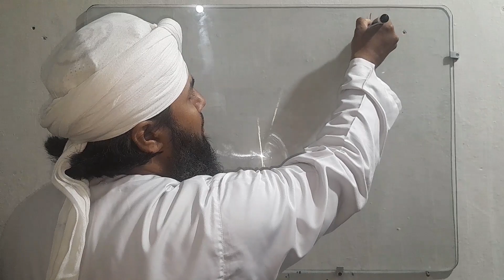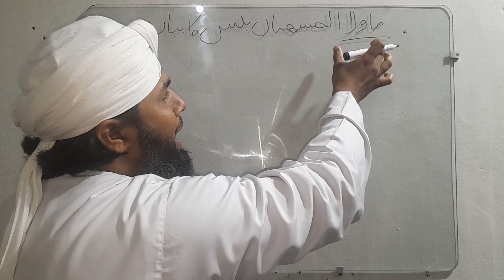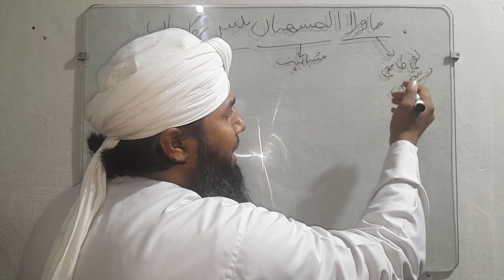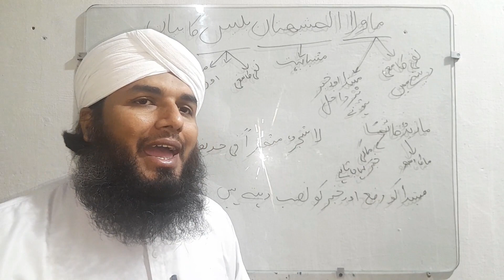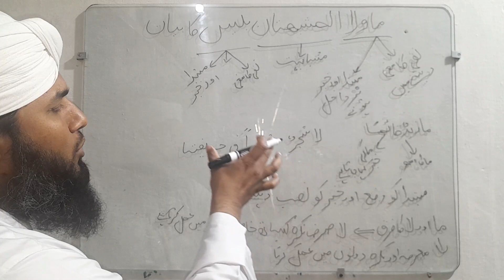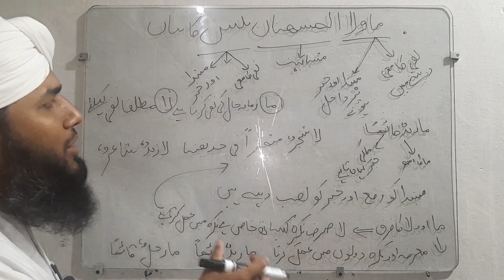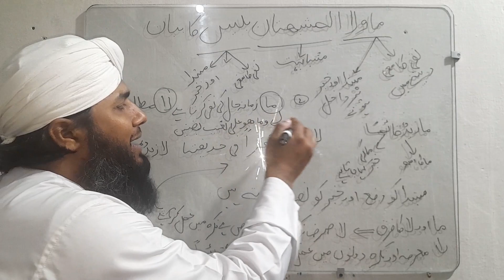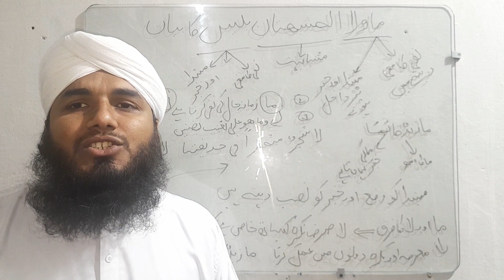MAA WALA ALMUSHABAHTAN | MUSHBAHY | Arabic GrammarSeries|EP-53 | EASY LEARN ARABIC | GHOSIA ONLINE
Arabic grammar or Arabic language sciences (Arabic: النحو العربي an-naḥw al-‘arabī or Arabic: عُلُوم اللغَة العَرَبِيَّة ulūm al-lughah al-‘arabīyah) is the grammar of the Arabic language. Arabic is a Semitic language and its grammar has many similarities with the grammar of other Semitic languages. Classical Arabic and Modern Standard Arabic have largely the same grammar; colloquial spoken varieties of Arabic can vary in different ways

darse nizami
online
live darse nizami
urdu dars e nizami
faizan e darse nizami
asbaq e darse nizami
online course
online alimiyat course
nizami

alim course
alima course
alimiyat course
alimiyah course
online madarsa
course
aalim course
online courses
complete alim course
alim course online free
alim coure online
online alimiayh course
aalima course
aalimah course
online

MAA WALA | MAA WA LA ALMUSHABAHTAN | MAA WALA MUSHBAHY | Maa and Laa who Look Like Laisa | GHOSIA